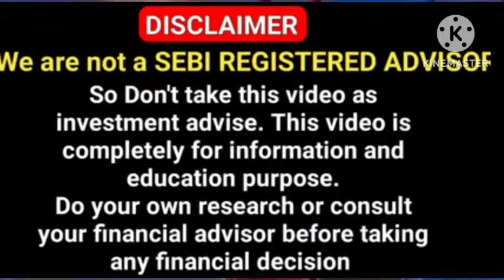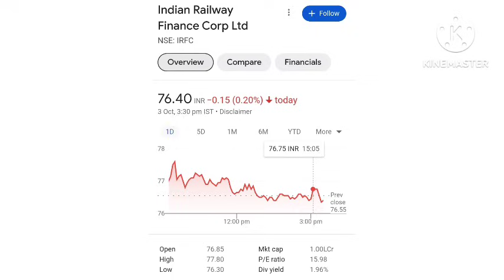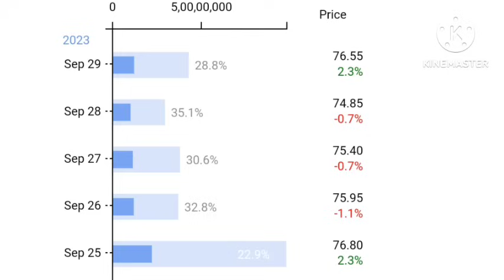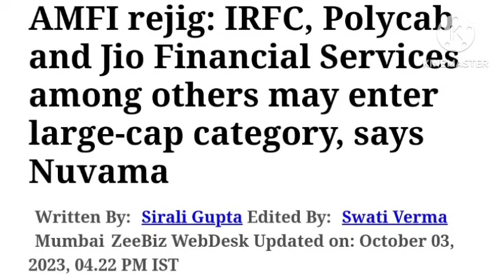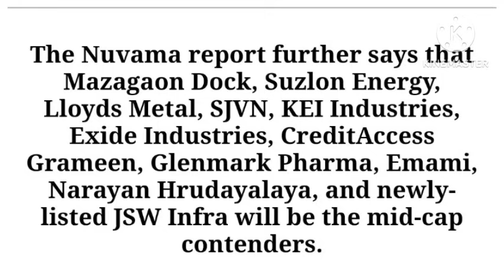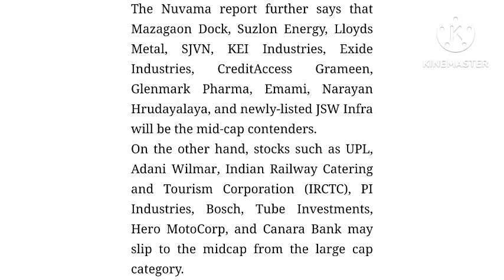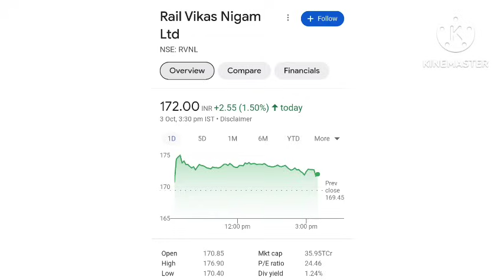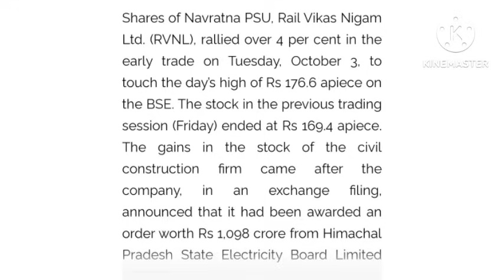Q2 Dhamaka🔥😱 IRFC